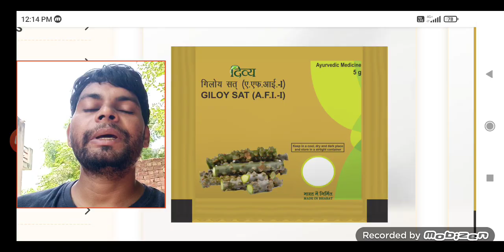दिव्य गिलोय सत पिष्टि के फायदे जानें / Patanjali Divya giloy sat pishti ke fayde